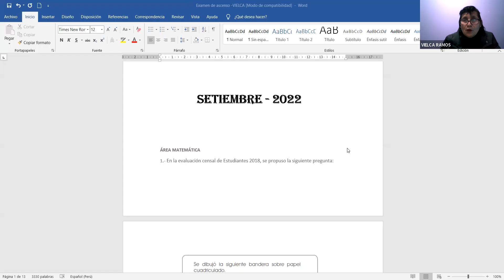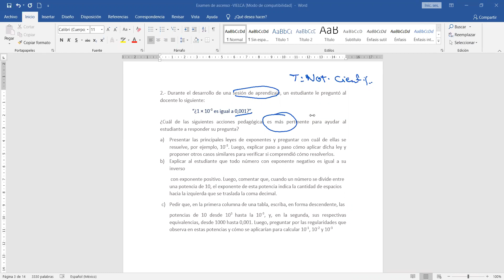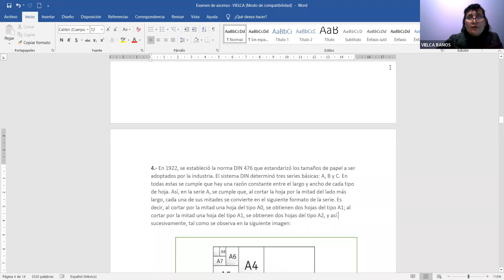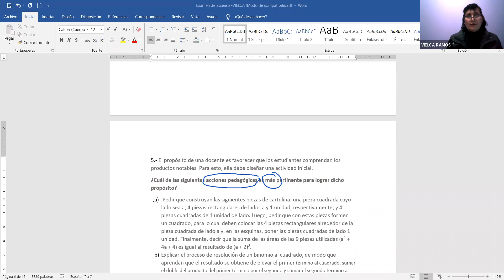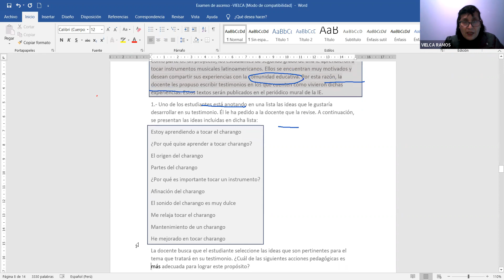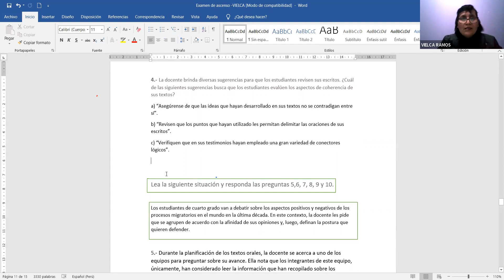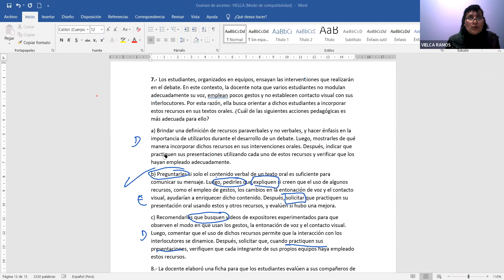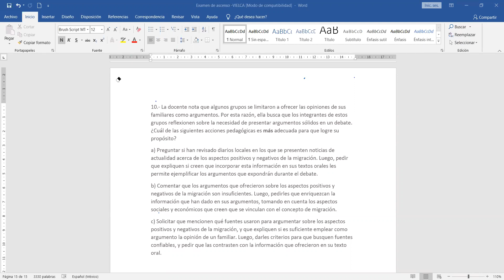ISCEPT MILLA 24 SET: Capacitación para Ascenso de Escala: (SECUNDARIA)